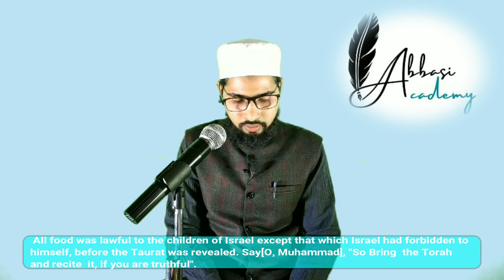QERAAT #01 ||QARI MUHAMMAD DANISH RASHEEDI ADRAWI ||ABBASI ACADEMY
muslim
quran
allah
muhammad
street dawah
god
dawah
nouman ali khan
islamic lectures
salah
mohammed hijab
debate
islamic
ramadan
bible
makkah
omar suleiman
speakers corner
hyde park
christianity
muslim memes
arab
desi
viral
shorts
halal
captain halal
halal memes
hoblos
mohammad hoblos
bilal assad
shaykh uthman ibn farooq
alidawah
terrorism
wayoflifesq
the beauty of islam made her cry!
theology
muslim debate
zuhdi jasser
iran
apus
apostate prophet
exmuslim
turkey
sujood
islamic jihad
israel
gaza
palestine
middle east eye
mee
mee news
news
middle east eye news
lbc
the west
muslim asmr
every muslim try to be like this
global south
asmr
peter oborne
oborne
boris johnson
the great replacement
ayatul kursi
clash of civilizations
tariq ali
history
douglas murray
murdoch
succession
interview
politics
uk politics
british history
colonialism
religious history
apologetics
research
iera
[24/02, 10:03 pm] Abbasi Academy: shorts
islamic
islam
viralshorts
islamic content
islamic video
islamicsong
muslim edits
daisy islam
islamiclife
sad moments
allahu akbar
music
viralvedio
freedom
war
palestine
viral
islamic status
free palestine
islamic shorts
edits
sahih al bukhari hadess no 59 in urdu
sahih al bukhari hadees no 58
sahih al bukhari hadees no 57 in urdu
sahih al bukhari hadees no 57
sahih al bukhari hadees
sahih al bukhari
sahih bukhari
islamic video in urdu
people who pride
pride
pride hath a fall
when people got too proud
stories of epic downfalls
epic downfalls
zagham shahzad
4 mah tablighi jamaat
islamic history
sahih al bukhari hadess no 59
sahih al bukhari hadees no 58 in urdu
hadess
for views
making islamic content
support
islamicchannel
youtubeshort
indonesia shorts
shorts feed
islamic _status
hadees in urdu
pakistan shorts
islamic information
islamic _gojol
islamic videos
myd shorts
famous shorts
power of islam
islamic history
malaysia shorts
islamic waz
islamic 4k
ytshorts
islamic reminder
islamic quotes
islamic short
islamic _shorts
short
rules and regulations in islam
rules for going washroom in islam
rules in islam
new whatsapp status
evil lyrics
best islamic status for whatsapp in urdu
whatsapp status
melanie martinez evil
4k islamic status
evil eye
saudi arabia
bangladesh

Khateeb Abbasi, [2/24/2024 10:03 PM]
india
mahfil
waaz
vedio
islamicquestion
islamicanswer
islamicmusic
islamicspotify
islamicyoutube
affecte of evil eye
hidayah - islamic content
islamic lectures
evil eye protection
evil eye ruqyah
premium
power of ruqyah
quran
foryou
ruqyah
islamics
explanation of evil eye
sura al falak
true jisan lag
sura al ikhlas
islamic life
islamic rule
islamic reaction
islamic relief malaysia
muhammad
way of allah
way of jannah
zikr series
sharif videoclip
saad al qureshi
friday durood sharif
friday durood shareef
durood shareef
darood sharif
best durood sharif
best durood shareef
islamic vfx short motivational video